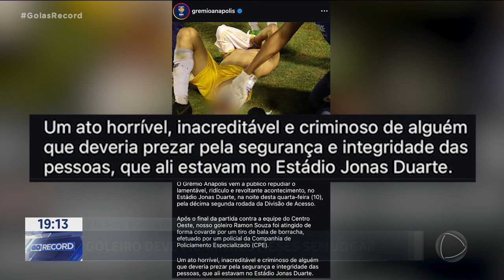BALA DE BORRACHA: GOLEIRO DEVE FICAR TRÊS MESES SEM JOGAR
DEPARTAMENTO MÉDICO DO GRÊMIO ANÁPOLIS DIZ QUE O GOLEIRO RAMON, FERIDO COM UMA BALA DE BORRACHA POR UM POLICIAL MILITAR, PODE FICAR TRÊS MESES SEM JOGAR.